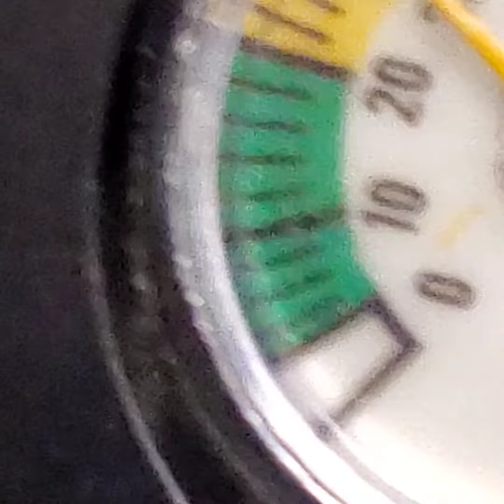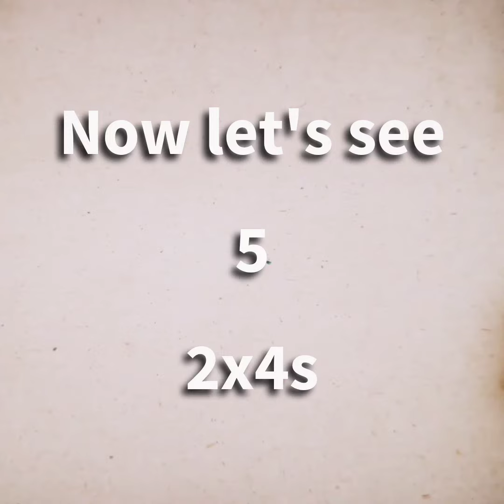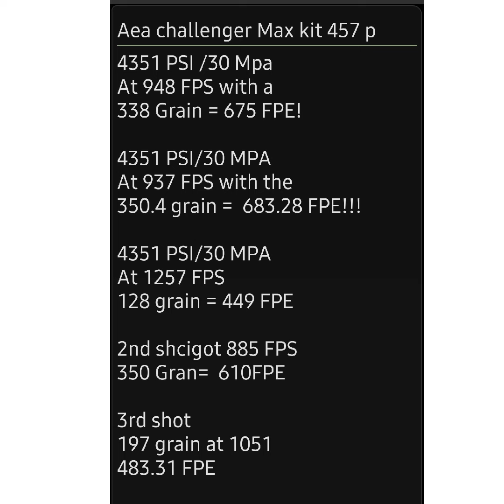AEA Challenger 457 Max Power Kit vs five 2 by fours